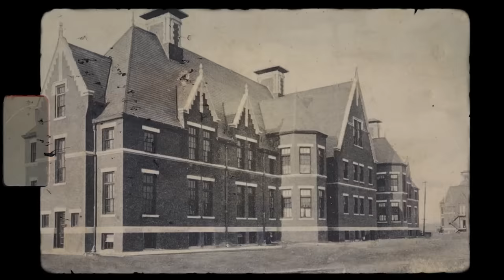ALONE in HAUNTED INSANE ASYLUM *TERRIFYING POLTERGEIST CAUGHT ON CAMERA*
OUR 24/7 LIVE-STREAM FROM THE HAUNTED WARREN MUSEUM w/ THE REAL ANNABELLE BEGINS ON FRIDAY, OCT 13 - 3PM EST! CHARITY EVENT WHERE YOU DECIDE HOW MANY NIGHTS WE HAVE TO STAY FOR...

This is night 1 OF 3 from MASSIVE HAUNTED INSANE ASYLUM.  Norwich State Hospital was home to horrifying experimental medical experiments, mistreatment, murder, self harm & everything else imaginable, all in addition to being built on cherished Native American land... This 3 night investigation left us with nearly every type of evidence imaginable, from the spirit world, cryptid & beyond...

Part 2 - Oct 5 - 1PM PST

OVERNIGHT
9534 Reseda Blvd